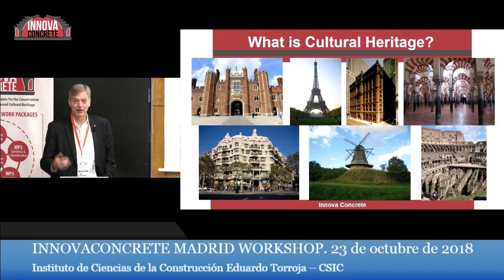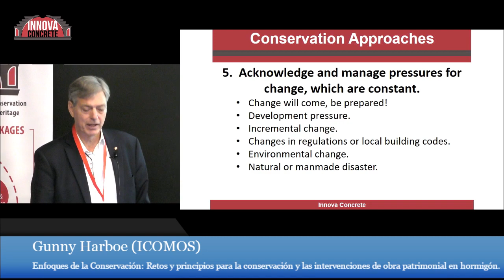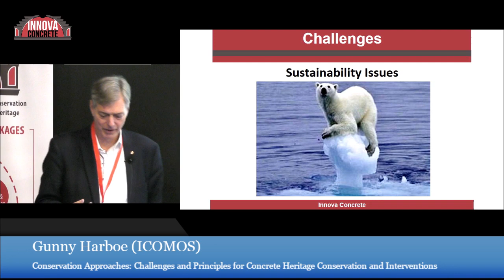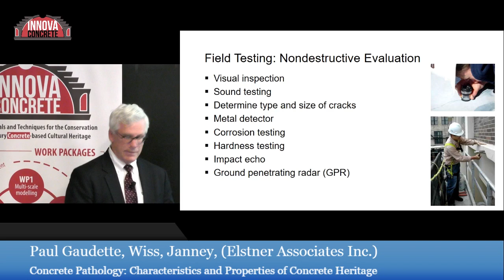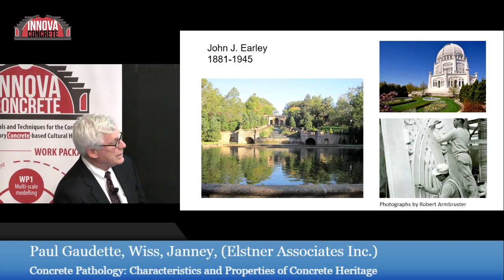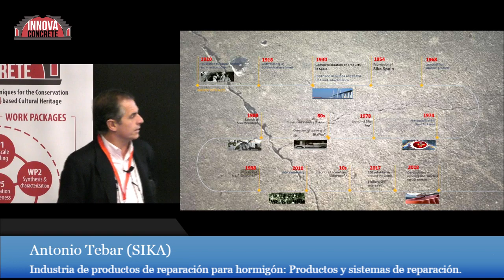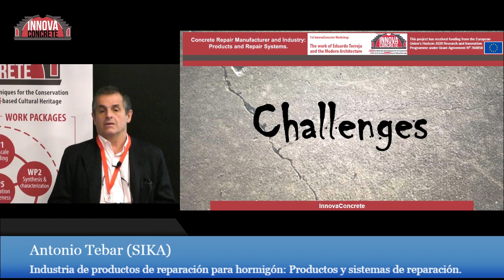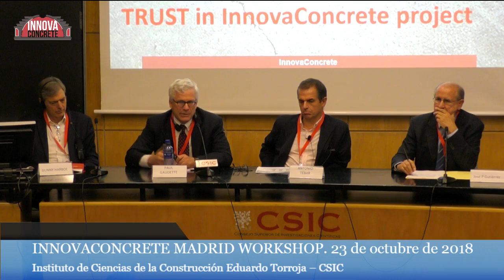InnovaConcrete 2018. Concrete heritage: Approaches, Pathologies, Conservation Techniques & Products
Madrid 23/10/2018. Aula Torroja. El Instituto de Ciencias de la Construcción Eduardo Torroja IETCC-CSIC.
Concrete heritage: Approaches, Pathologies, Conservation Techniques & Product

Conservation Approaches: Challenges and Principles for Concrete Heritage Conservation and Interventions
Gunny Harboe (ICOMOS)

Concrete Pathology: Characteristics and Properties of Concrete Heritage
Paul Gaudette, Wiss, Janney, (Elstner Associates Inc.)

Concrete Repair Manufacturer and Industry: Products and Repair Systems
Antonio Tebar (SIKA)